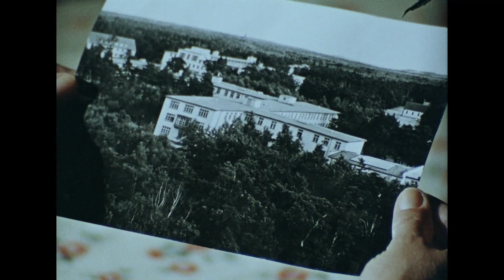Die Landärztin - Jetzt auf Blu-ray und DVD! - mit Marianne Koch und Rudolf Prack - Filmjuwelen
Blu-ray bei Amazon erhältlich

DVD bei Amazon erhältlich

Inhaltsangabe:
Die junge Allgemeinmedizinerin Dr. Petra Jensen (Marianne Koch) übernimmt im kleinen oberbayerischen Dorf Kürzlingen eine Praxis als Landärztin. Bei den Dorfbewohnern stößt sie zunächst auf Ablehnung. Sie können sich nicht damit anfreunden, dass sie künftig nicht mehr von ihrem langjährigen Doktor behandelt werden, sondern ausgerechnet von einer jungen Frau. Anstatt in Petras Sprechstunde zu gehen, suchen die Leute lieber den Arzt im Nachbardorf auf oder bitten den Tierarzt Dr. Rinner (Rudolf Prack) um Rat. Nur der Pfarrer (Friedrich Domin) und die Hebamme Frau Seestaller (Margarete Haagen) stellen sich hinter Petra. Nach und nach kann die neue Landärztin zunächst Dr. Rinner von ihren Qualitäten überzeugen und schließlich sogar das ganze Dorf.

Filminfos:
Originaltitel: Die Landärztin
Produktionsland: Deutschland 1958
Regie: Paul May
Darsteller: Marianne Koch, Rudolf Prack, Margarete Haagen, Friedrich Domin, Beppo Brem, Olga von Togni, Michl Lang, Maria Perschy, Roland Carey, Willy Millowitsch

Technische Spezifikationen BD:
Sprache / Ton: Deutsch DTS-HD 2.0
Bildformat: 1,33:1 (1080p) (Vollbild)
Untertitel: keine

Bonusmaterial BD:
- Booklet
- Kinotrailer, weitere Highlights
- Schuber, Wendecover
Anzahl Discs: 1
Genre: Drama
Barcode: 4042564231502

Technische Spezifikationen DVD:
Sprache / Ton: Deutsch DD 2.0
Bildformat: 1,33:1 (4:3) (Vollbild)
Untertitel: keine

Bonusmaterial DVD:
- 28-stg. Booklet
- Kinotrailer, weitere Highlights
- Schuber, Wendecover
Anzahl Discs: 1
Genre: Drama
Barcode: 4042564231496